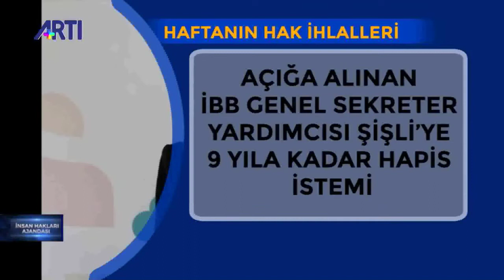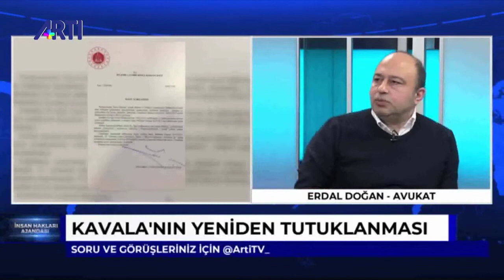İnsan Hakları Ajandası: Veysel Ok, Burcu Bingöllü, Erdal Doğan | Söyleşi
22 Şubat 2020 tarihinde Artı TV'de yayınlanan İnsan Hakları Ajandası programına Hafıza Merkezi'nden Burcu Bingöllü konuk oldu. Programda hak savucularının yargılandığı Büyükada Davası ve Gezi Davası konuşuldu.